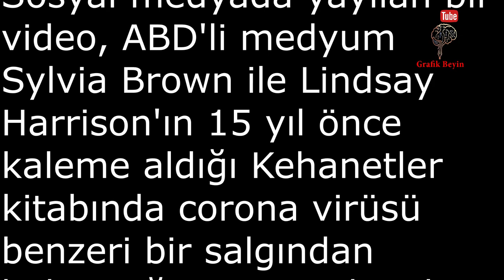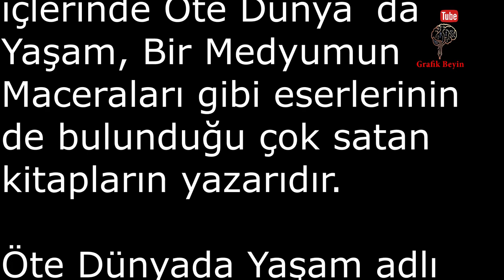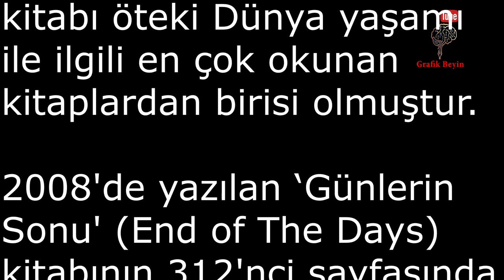kehanetler kitabı neyi anlatıyor yazarı kimdir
Kehanetler kitabı neyi anlatıyor? Kehanetler kitabının yazarı Sylvia Borwne kimdir?